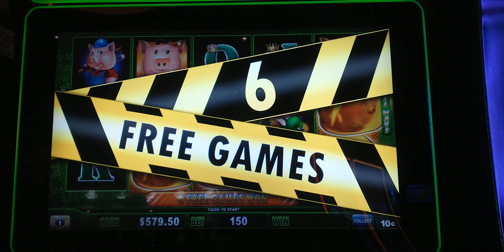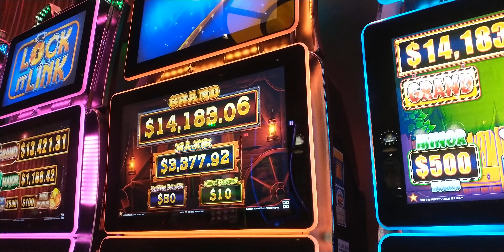Huff N' Puff Slot Machine $15 Bet 10cent Denomination 2 Gold Mansions